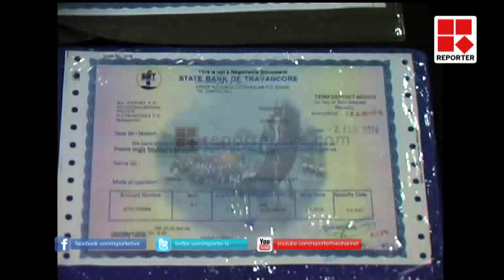Kerala Government issued 50 Lakh To Niranjan Kumar's Family